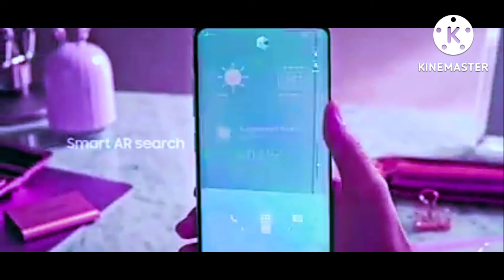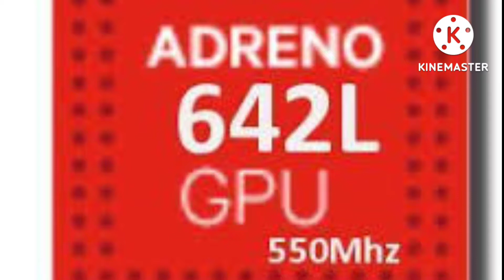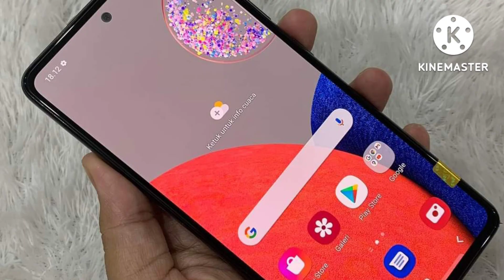REVIEW Samsung Galaxy A52s 5G | Android Kelas Menengah Samsung Gak Pernah Sebagus Iniu,Spesifikasi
Cek di Sini, Harga dan Spesifikasi Galaxy A52s 5G

Samsung memperkenalkan smartphone 5G barunya ke Indonesia, Galaxy A52s 5G. Galaxy A52s 5G hadir dengan sejumlah peningkatan dibanding Galaxy A52.

Galaxy A52s 5G dibanderol dengan harga Rp 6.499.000 dengan opsi RAM 8GB dan memori internal 256GB. Kapasitas memorinya bisa diperluas hingga 1TB dengan microSD card.

Selain didukung RAM yang lega, Galaxy A52s 5G juga memiliki fitur RAM Plus. Fitur ini memungkinkan pengguna mengalokasikan sebagian memori internal menjadi RAM. Dengan begitu, pengguna bisa memperoleh tambahan RAM hingga 4GB.

Sementara dari segi spesifikasi lainnya, Galaxy A52s dibekali chipset Snapdragon 778G untuk mendukung kinerja. Kemampuan grafisnya menggunakan GPU Adreno 642L, dan dukungan modem 5G X53 untuk koneksi 5G.

samsung galaxy a52s 5g unboxing,
samsung galaxy a52s 5g review,
samsung galaxy a52s 5g gaming test,
samsung galaxy a52s 5g pubg test,
samsung galaxy a52s 5g vs realme 9 pro,
samsung galaxy a52s 5g vs samsung galaxy a53s 5g,
samsung galaxy a52s 5g black,
samsung galaxy a52s 5g vs redmi note 10 pro,
till we meet again with samsung galaxy a52s 5g,
samsung galaxy a52 vs samsung galaxy a52s 5g,
samsung galaxy a72 vs samsung galaxy a52s 5g,
samsung galaxy a70 vs samsung galaxy a52s 5g,
samsung galaxy a52s 5g unboxing aesthetic,
samsung galaxy a33 5g vs a52s 5g speed test,
samsung galaxy a53 5g vs a52s 5g speed test,
filipina british life in uk/unboxing samsung galaxy a52s 5g,
celular samsung galaxy a52s 5g 6.5'' 128gb 64mp+12mp+5mp+5mp - negro,
samsung galaxy a52s 5g vs iphone 11 camera,
samsung galaxy a53 5g vs a52s 5g camera test,
samsung galaxy a52s 5g codm,
samsung galaxy a33 5g vs a52s 5g camera test,
eliminar cuenta de google samsung galaxy a52s 5g android 11,
motorola edge 20 pro vs samsung galaxy a52s 5g,
realme gt master edition vs samsung galaxy a52s 5g,
motorola edge 30 vs samsung galaxy a52s 5g,
motorola edge 20 vs samsung galaxy a52s 5g,
samsung galaxy a52s 5g sim karte einlegen,
samsung galaxy a52s 5g vs motorola edge 20 lite,